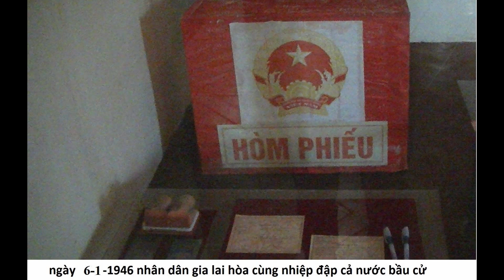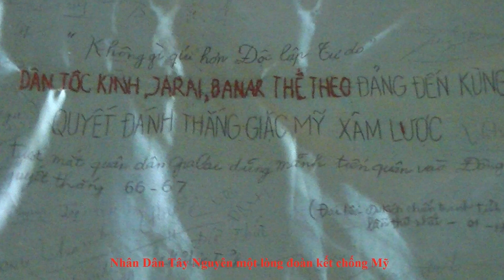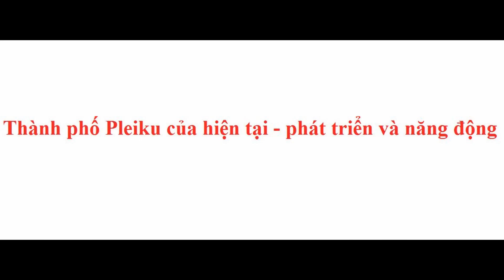[Tự hào Việt Nam] MS013 - "Pleiku Hành Trình Từ Quá Khứ Đến Hiện Tại"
Video clip dự thi của các bạn Nguyễn Thành Long- Võ Xuân Tuấn- Trần Văn Hiếu -Nguyễn Thị Kim Yến- Nguyễn Hữu Hùng trường THPT Phan Bội Châu, Gia Lai.